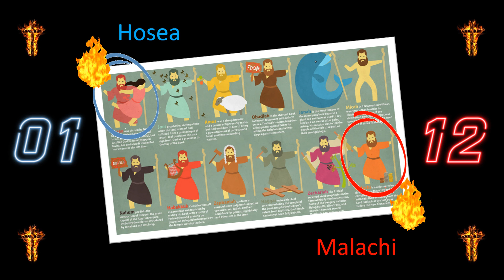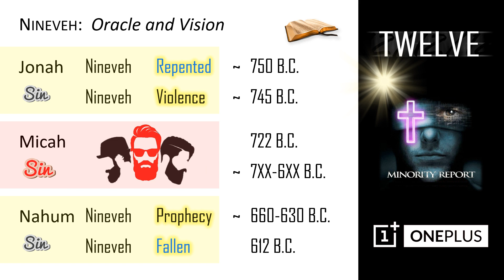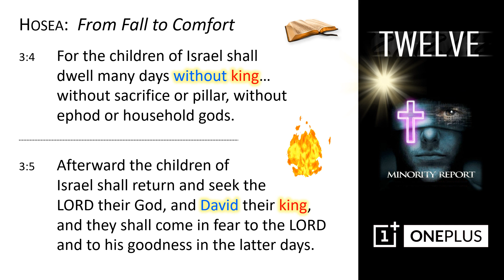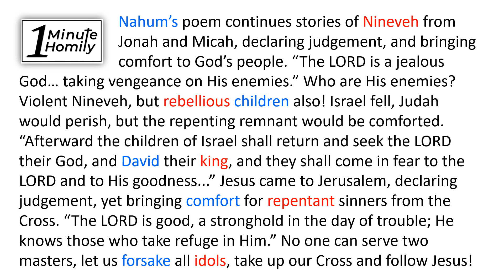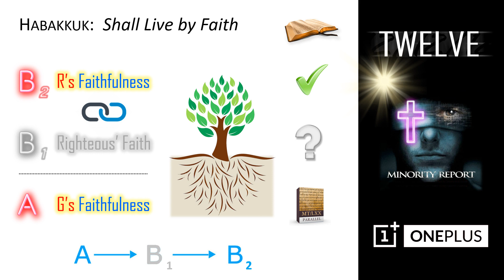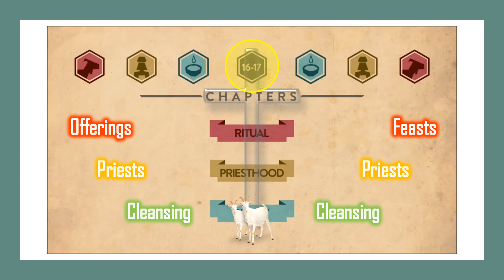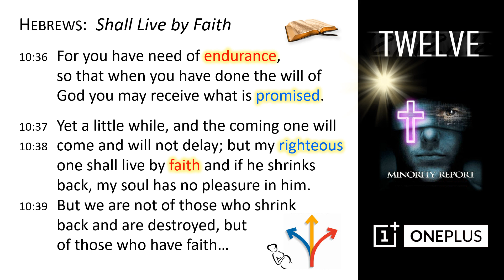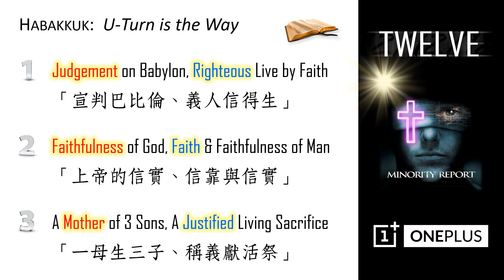[Kin Lam] 2023.04.16 U-Turn is the Way #4 [Nahum 1:1-8; Habakkuk 2:1-4]